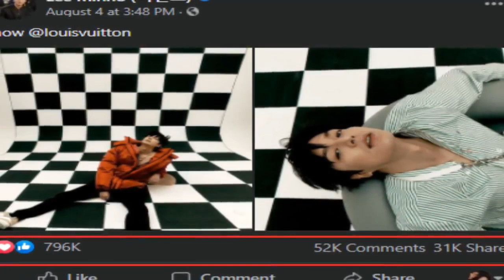🔴 LEE MIN HO MALICIOUS PHOTO'S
Finally after a few days of waiting, we saw our idol Lee Min Ho again on his social media accounts, one of this is his official Facebook account with 27 million followers as of today.

In the few days of his upload, it already has 795,000 reactions, 52,000 comments and 31,000 shares, which has further impressed his avid fans

3. Who has the best chemistry for Lee Min Ho ll Park Shin Hye or Kim Go Eun